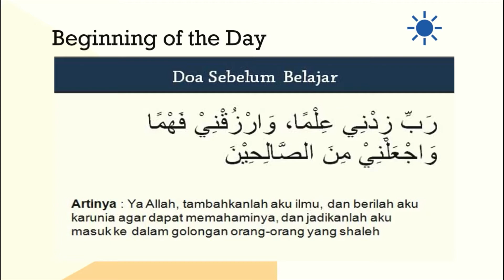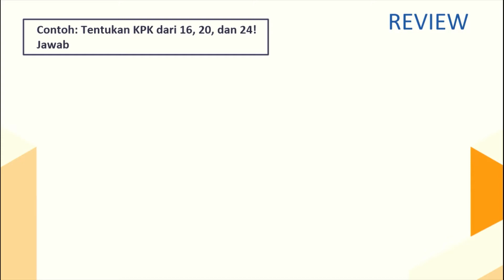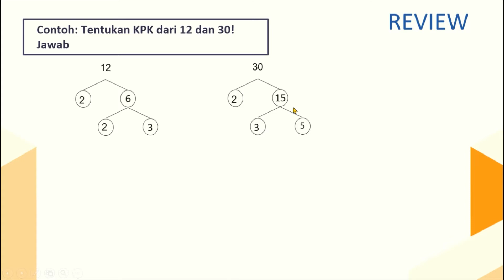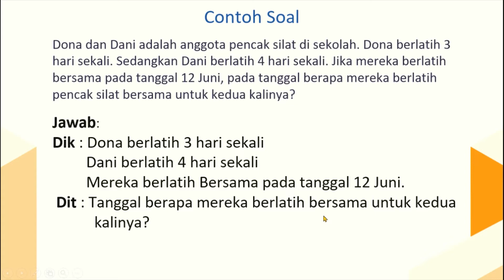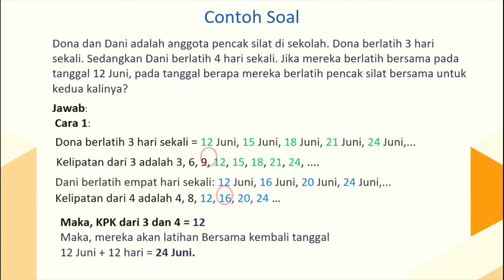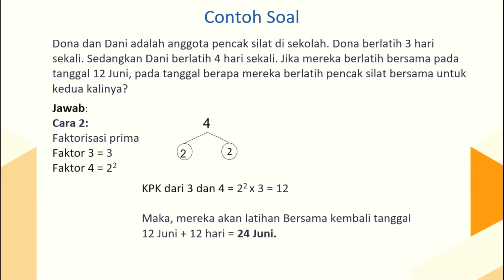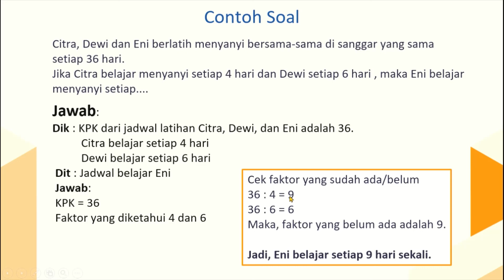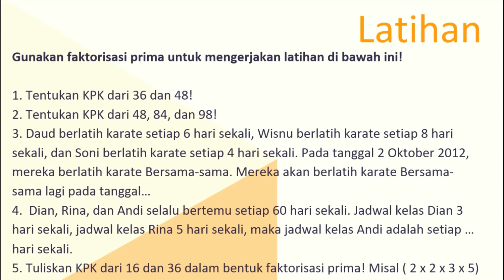Kelas 6 - Matematika - KPK (Rabu, 02 September 2020)